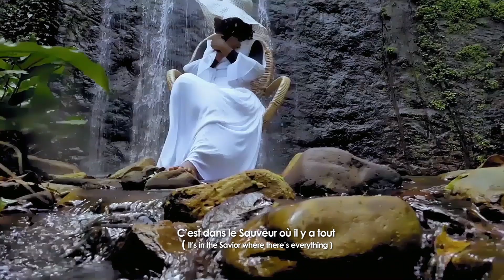BIZITU BIABIO - Euridice Blondie FÉLIX TCHICAYA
Vous retrouverez ce chant dans les cantiques KOUNGA NZA MOYO